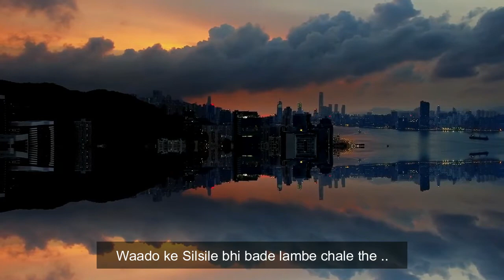Sad Hindi Poetry - वादों के सिलसिले भी बड़े लम्बे चले थे | Vvk